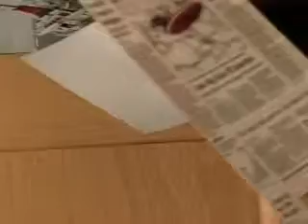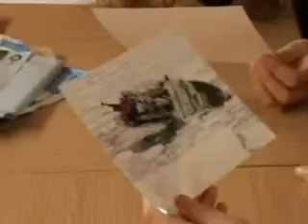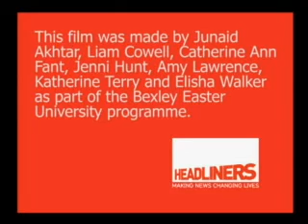Doreen the Explorer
A group of young journalists interview Doreen Horwood about being a passenger on the MS Explorer, the ship that sank in the Antarctic in November 2007.